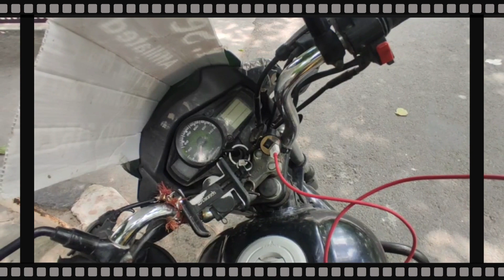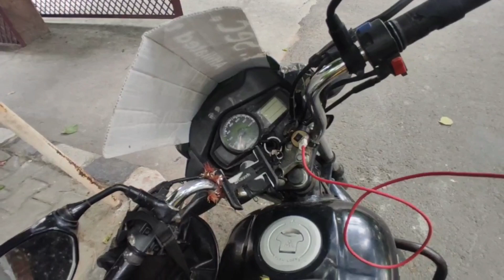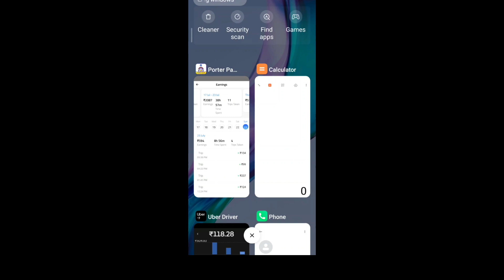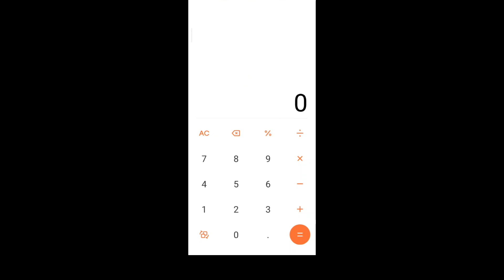पोर्टर में कस्टमर की गलती और भुगते हम!😭😭😭😭😭@y3radingvlogss858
Porter Office Address :-D18 Sector 3 Noida

Searching Keywords-
पोर्टर में कस्टमर की गलती और भुगते हम
offline order
online order
Y3 riding vlog
motovlog vlogging
# query
porter any doubt
ola riding ,
uber riding ,
porter delivery,
rapido riding ,
uncle delivery,
Porter incentive
porter incentive
Porter join Kaise kare,
Porter delivery,
Uber delivery,
Uber me pick up & Delivery kaise kare,
part time jobs in delhi for 12th pass students
porter courier,
porter bike delivery charges,
pickup and delivery services delhi,
PORTER CUSTOMER CARE
CUSTOMER CARE
UBER
Porter bike earning challenge,
अब तक का सब से बढ़ा order

@y3ridingvlog Hello मेरे दोस्तों वेलकम मेरे Channel में मेरा नाम विकास कुमार है में एक Vlog बना रहा हु की केसे में अपने काम से पैसे कामता हु Uber और Porter में अपना experience और Extra Earning tips.